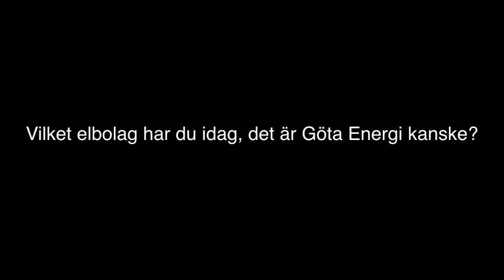TFK - Försäljare ringer Anners.